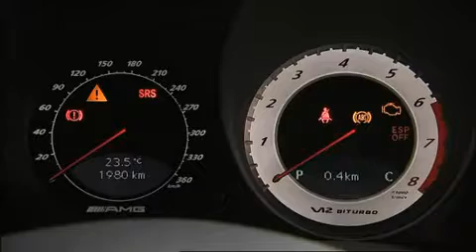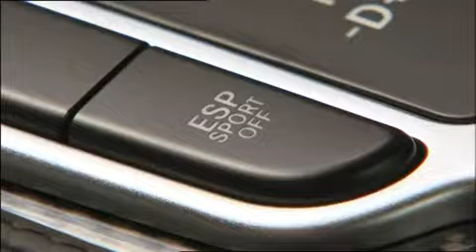SL 65 AMG Black Series INTERIOR